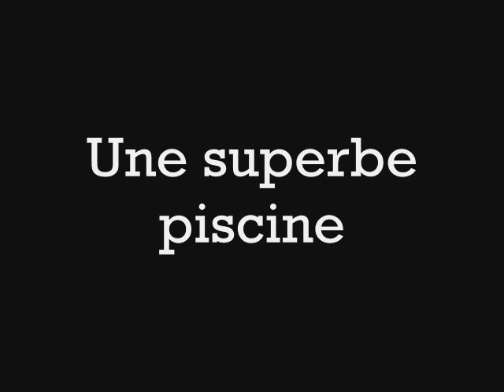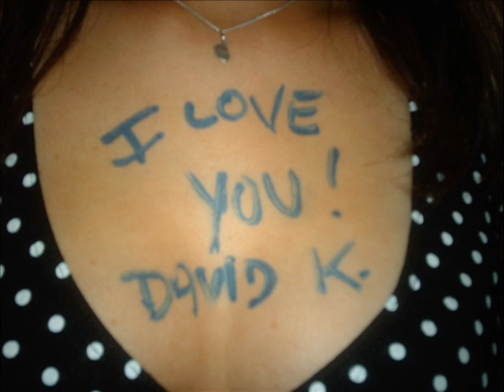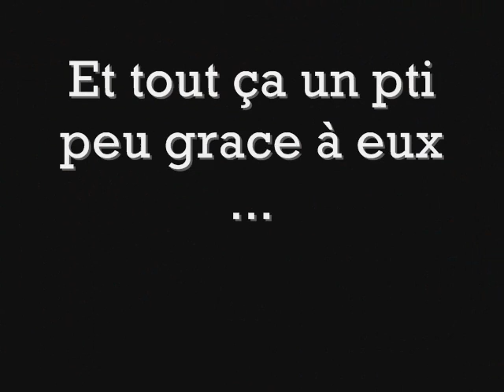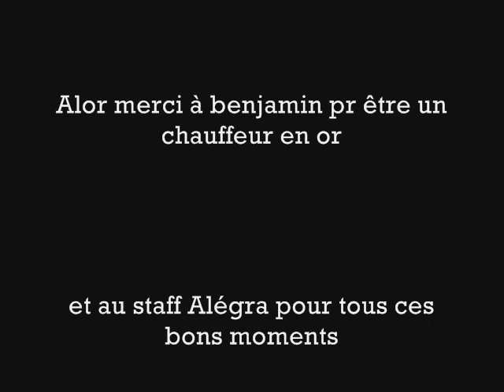Alégra, mon amour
résumé d'un an de photo